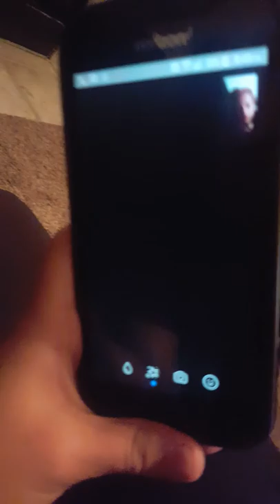Drunkest person in the world part 4